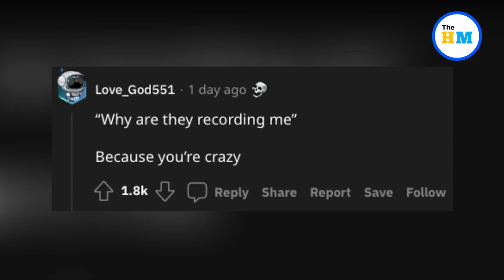Video of woman swearing at flight crew, throwing water bottle on plane goes viral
About Video :-
A video shows a woman’s shocking response after a flight attendant reportedly asked her to take her dog off her lap. The now-viral clip, recorded on October 12 by a fellow passenger, shows the woman angrily shouting and swearing at flight attendants as they try and remove her from the Atlanta to New York flight, Metro reported.

Topic Covered :-
Atlanta news,
Atlanta viral video,
Woman gets angry on flight attendant,
Woman gets angry on flight crew,
Woman gets angry on flight crew over dog,
Woman gets angry after flight attendant says she couldn't fly with dog,
Woman gets angry after flight crew says she couldn't fly with dog,
Woman gets angry after being told she couldn't fly with dog on lap,
Woman gets angry after being told she couldn't fly with dog on plane,
Woman swears at flight crew,
Woman throws water bottle on plane,
Woman swears at flight crew throws water bottle on plane,
Woman misbehaves with flight crew,
Viral videos,